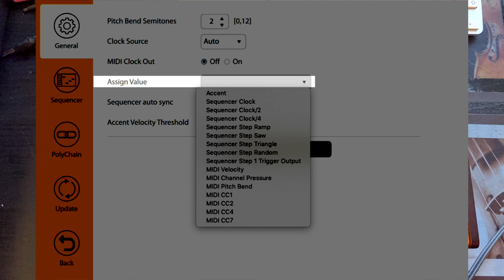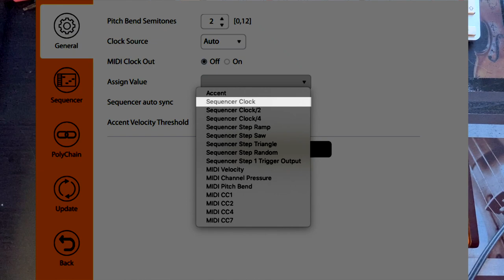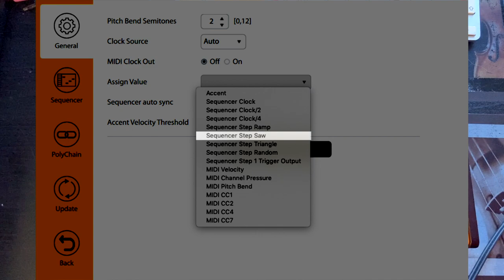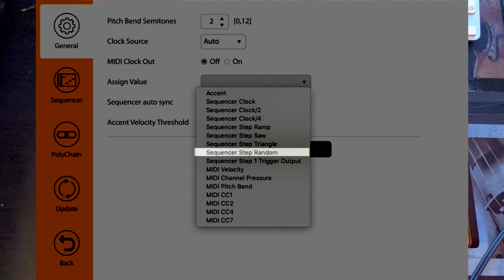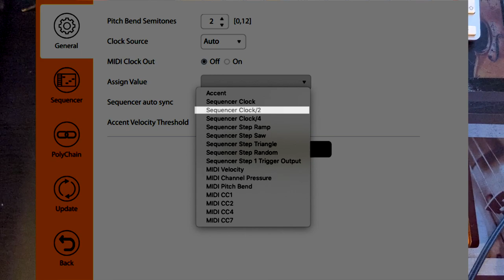Behringer Crave. Expressive Bass with Sequencer Tutorial. Patch Ideas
The combination of nicely set sequence and patchbay/synth parameters makes Crave a really great bass machine with lots of articulations and happy accidents. I'm showing here some examples, but I'm sure there are many more things hidden in this synth.

Contents:
00:58 First Steps
01:27 The role of Gate Length and Decay Time
03:47 Magical Assign Output
04:24 Clock to Cutoff
05:34 Mix Gate+Assign to Cutoff
07:00 Assign (Ramp) to Mix CV
07:54 Assign to Osc Mod
10:12 Assign (Random) to Cutoff
12:17 Assign to VC Mix
15:03 Off Topic - FXs. Assign to Osc CV and FM
17:03 Assign to Env Gate
21:04 Polyrhythmic Feel
Modulation of the Sequencer parameters
23:59 Assign to Env Gate and Hold
26:00 My favorite Moment
26:48 LFO to Reset
28:50 Assign to VCA CV
29:36 Tweak the Tempo Knob